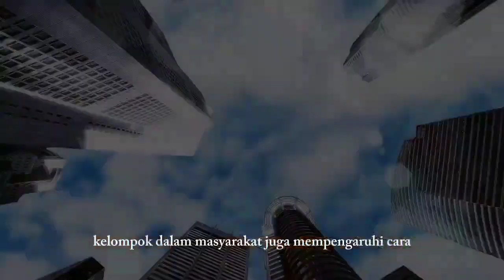Saniyyah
FAKULTAS ILMU KOMUNIKASI UNIVERSITAS PROF. DR. MOESTOPO (BERAGAMA)